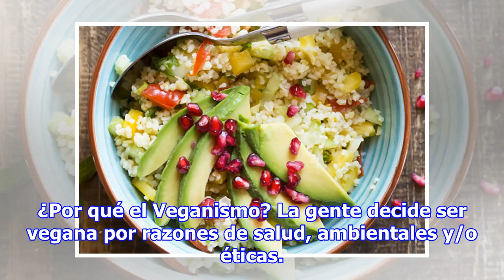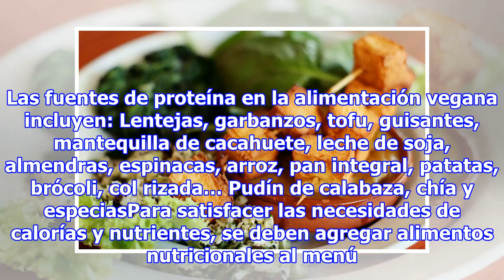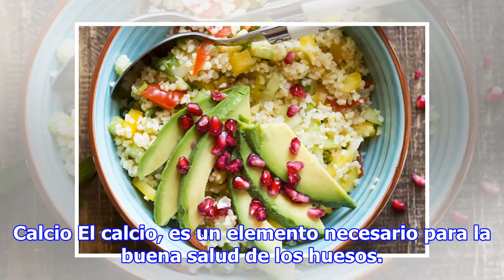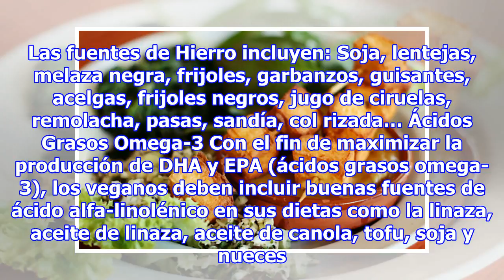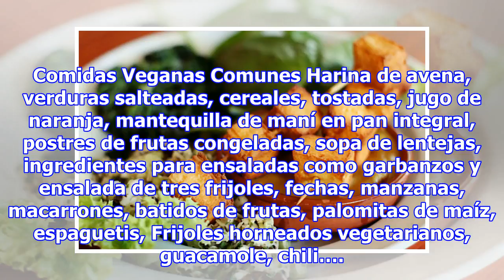Importante información que todo vegano debería conocer para mejorar su dieta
Los vegetarianos no consumen carnes que tengan origen animal. Los veganos, además de ser vegetarianos, están en contra del uso de todo producto o derivados de animales. Ellos no utilizan ingredientes y artículos como huevos, miel, lácteos, piel, lana, seda, cosméticos y jabones obtenidos con sufrimi...